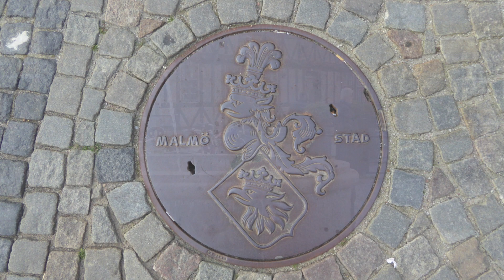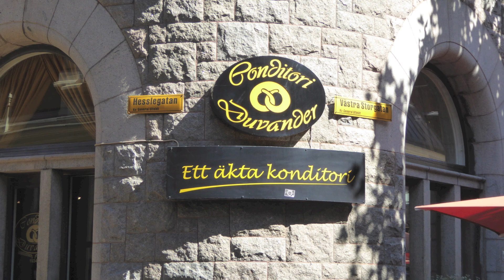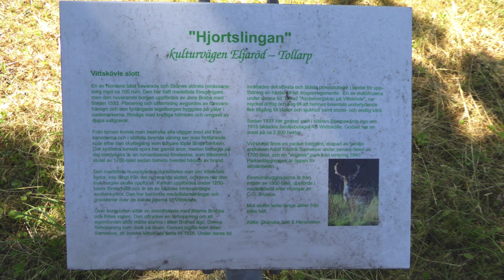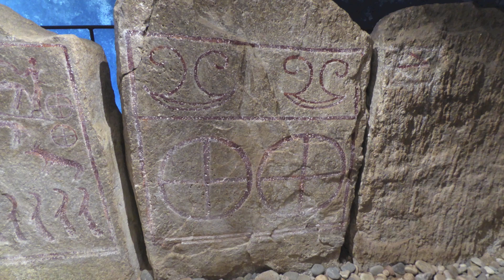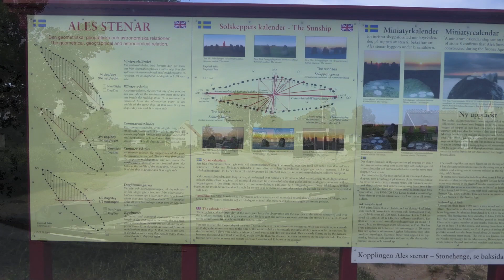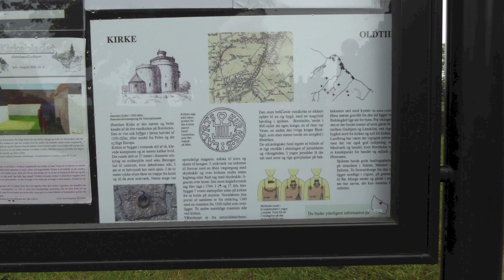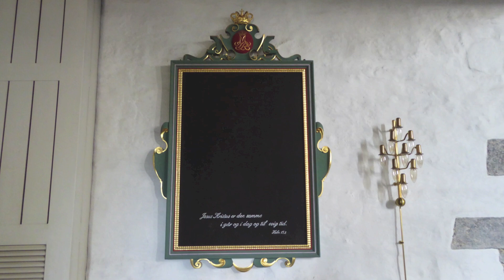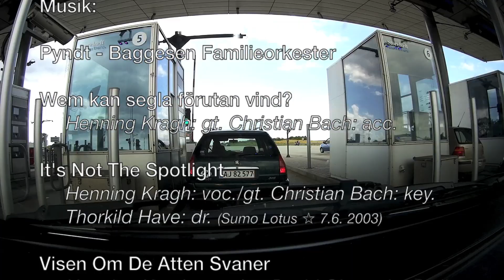Skåne - Bornholm 2015